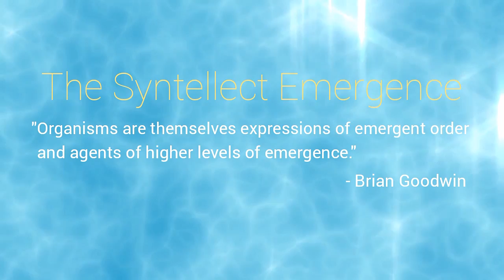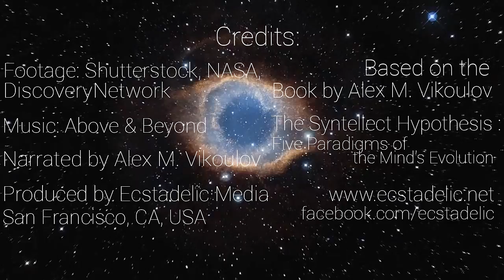The Syntellect Emergence: Phase Transition of Humanity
The Syntellect Hypothesis: Five Paradigms of the Mind's Evolution by Alex M. Vikoulov, Official Trailer

Based of The Syntellect Hypothesis: Five Paradigms of the Mind's Evolution (2019, 2020e) by futurist, evolutionary cyberneticist and philosopher of mind Alex M. Vikoulov.

The Syntellect Emergence is the quintessence of forthcoming Cybernetic Singularity!